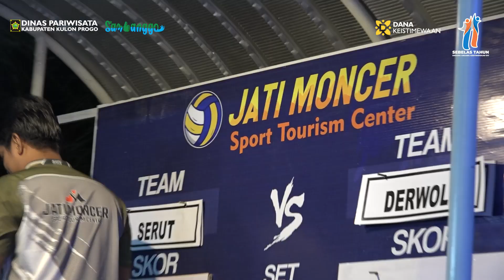PENTAS ATRAKSI WISATA BUDAYA | JATI MONCER SPORT TOURISM CENTER